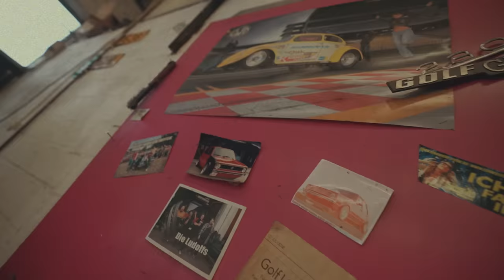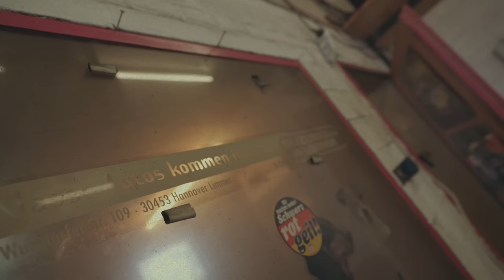Das Ende nach 16 Jahren schrauben... wir räumen die alte Werkstatt aus!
Es ist soweit nach 16 Jahren muss ich heute meine Werkstatt räumen. In diesem Video wecken wir ein paar alte Erinnerungen.